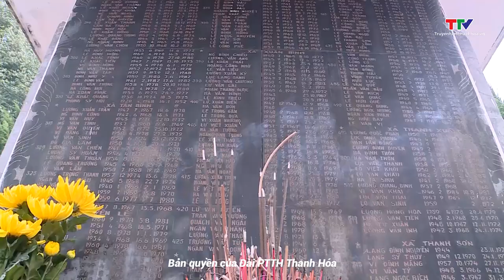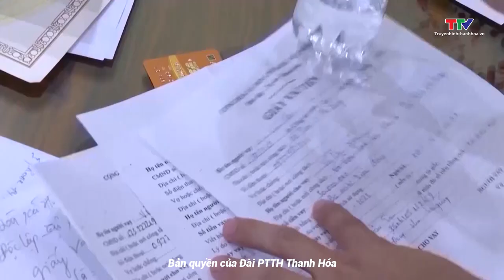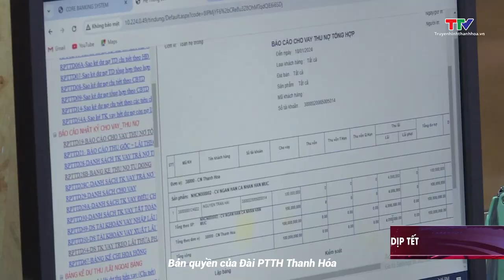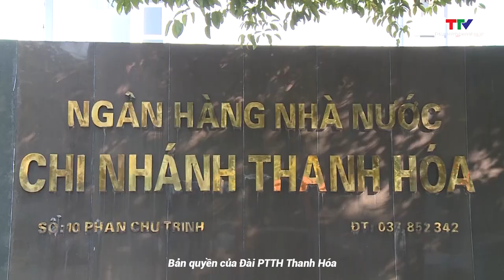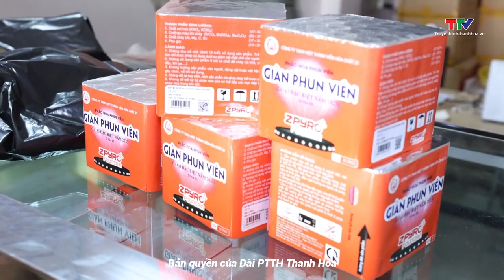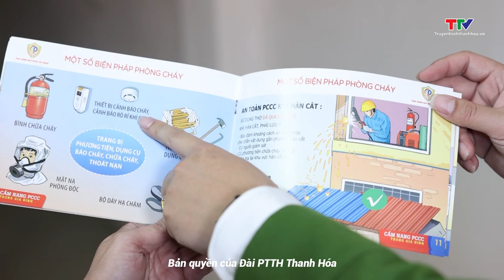Thời sự mới nhất: Đảm bảo an toàn cháy nổ tại các điểm bắn pháo hoa | NSTH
Bản tin Thời sự 16h ngày 23/1/2024 | NSTH